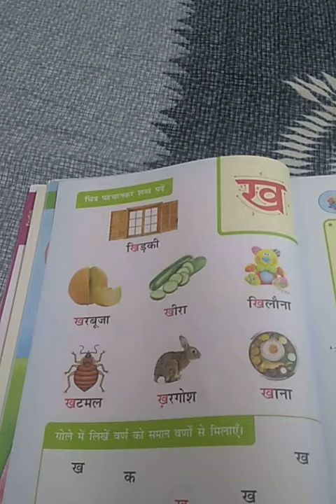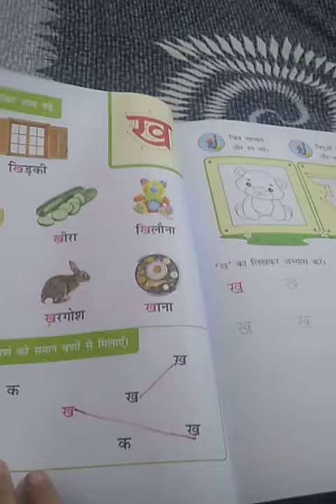Class-Nursery II Hindi II Introduction of ख